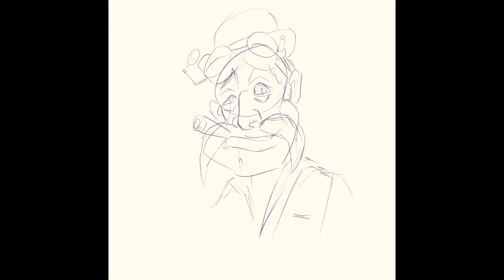Digital painting time lapse Steampunk Character Design.(Procreate Time Lapse)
Digital painting time lapse of me creating a Steampunk character.  I painter ‘it’s on my iPad Pro in Procreate. I originally planned for the character to be older and missing teeth, but the more I painted, I felt like making him a red head. He is my second Steampunk character I have designed. Maybe one day I’ll upload her as well.

Tracks
“Space game”
“Gimme that groove” by Micheal Ramir C
“Tech house vibe “ by Alejandro Magaña